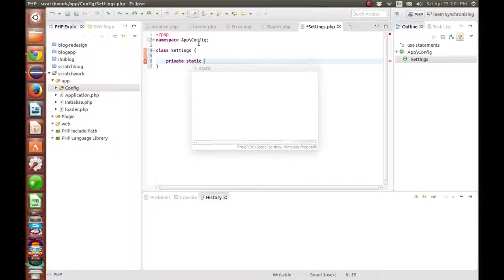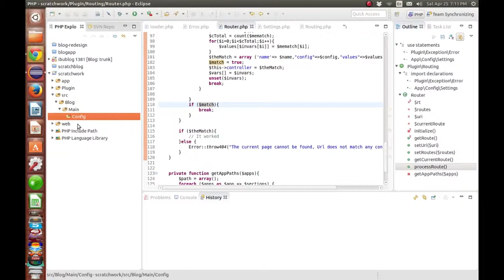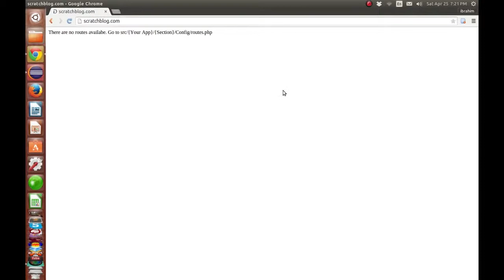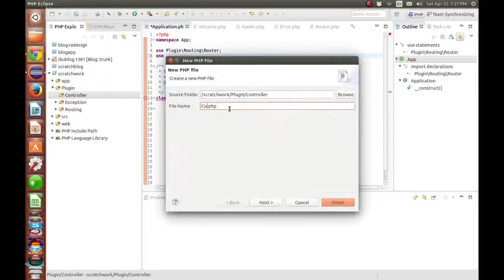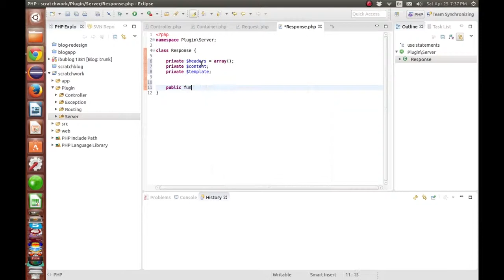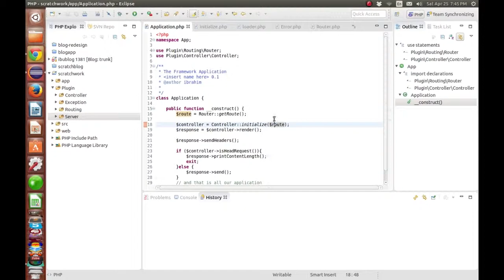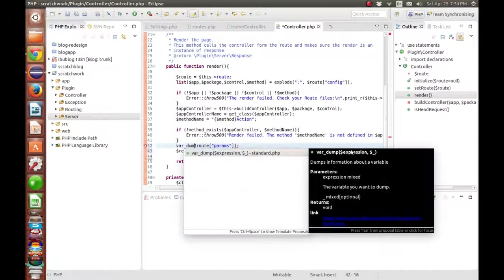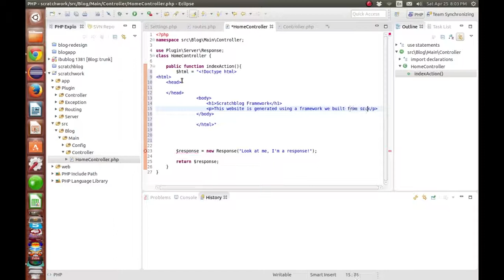Website from scratch - Part 06 - More Framework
In part 6, we continue working on our framework. Completing the router, and getting started on the controller and response. As you can see they are all connected.

By the end of the video, we will be able to type a URL and have our framework route it correctly and print some content on the page.